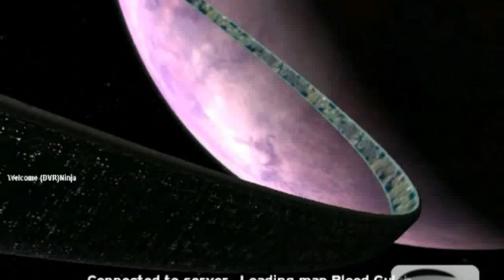Halo Aimbot Downlaod Link Working !!!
READ !

This is a program called aimbot which helps you aim